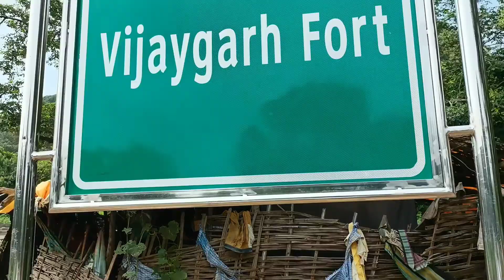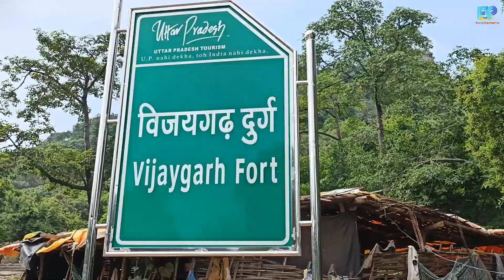Vijaygarh fort (Sonbhadra, Uttar Pradesh) by Adv. Ashok Kumar Singh..........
Vijaygarh Fort is located in the Sonbhadra district and is said to be one of the oldest forts in the state. As per records, it has a history of thousands of years. The fort was built in the early Medieval Period of India. However, later on, it was reconstructed and renovated in the year 1040 by Maharaja Vijay Pal, a Rajput king.

Today, the fort is lying in ruins and is surrounded by lush green vegetation. The ancient tanks named Mira Sagar and Ram Sagar, ruined temples and the tomb of Hazrat Meeran Shah Baba can still be found within the fort complex.

Advertisement

Nativeplanet»Travel Guide
Do You Know About This Hidden Hill Fort In Uttar Pradesh?
By Akash Singh
Updated: Fri, Nov 16, 2018, 15:35 [IST]

PC- Nandanupadhyay

Uttar Pradesh is one of those few states in India where one can learn in detail about the bygone era of the country. It is here where you are taught about the Vedic Period, the Medieval Period and the Modern Era. Therefore, it is a prominent tourist spot for travellers. From the great Taj Mahal to the ancient Varanasi, there are thousands of places that can interest you to the core. But how about keeping these popular places aside this weekend and exploring something new and untouched?

If you are willing to do so, then plan a trip to the ruined yet marvellous Vijaygarh Fort. It is a hill fort in the close proximity of Varanasi. Keep in mind that it is not easy to find hill forts in Uttar Pradesh. Well, let's move ahead and learn more about the fort.

Best Time To Visit Vijaygarh Fort
PC-Nandanupadhyay

The region in and around Vijaygarh Fort experiences hot summers, and hence avoid visiting the region during the summer season. If you are looking forward to savouring the best of natural surroundings and exploring the history of the fort comfortably, then the best time to visit it is from October until the end of February.

The History And Surroundings Of Vijaygarh Fort
PC-Nandanupadhyay

Vijaygarh Fort is a destination for those who always look forward to witnessing new places in Uttar Pradesh. As it is one of the few hill forts in Uttar Pradesh, it becomes a must-visit destination for every traveller and tourist. Here, you can learn about the past of the Benaras Kingdom and savour the best of natural beauties.

So, don't you think a visit to Vijaygarh Fort would make for a wonderful getaway? If you are bored of visiting the same old monuments again and again, then you shouldn't miss out on this ancient marvel. After all, it is one of the hidden places in Uttar Pradesh and is easily accessible.

HOW TO REACH VIJAYGARH FORT?

By Air: The nearest airport to the fort is located in Varanasi at a distance of about 125 km. Once you have reached Varanasi, you can either hire a direct cab to the fort or catch public transport to reach Robertsganj and then from there, an auto rickshaw or a cab to the fort.

By Rail: The nearest major railhead to the fort is located in Robertsganj at a distance of about 22 km. From Robertsganj, you can use any public transport to reach the fort.

By Road: Being a hill fort, one needs to trek to reach the fort. However, the base of the fort is easily is accessible by road.

Y !!ह्रदय से आभार अनेक अनेक शुभकामनाएं!!
मेरा पिछला विडियो के  लिंक है

Collar mic
Eco mic